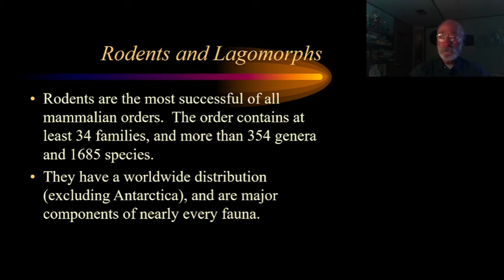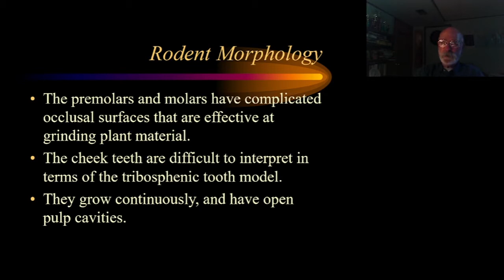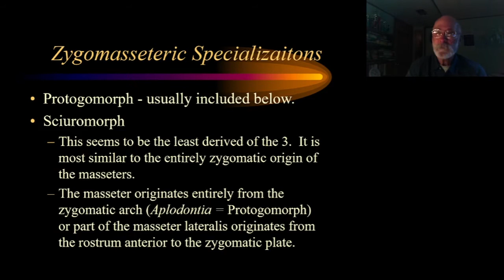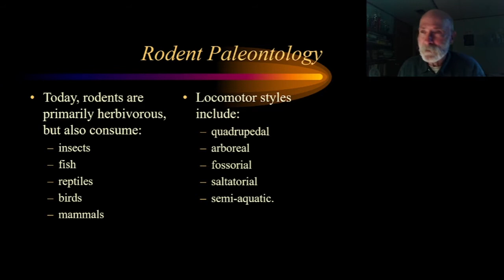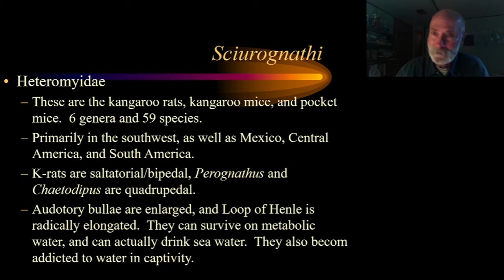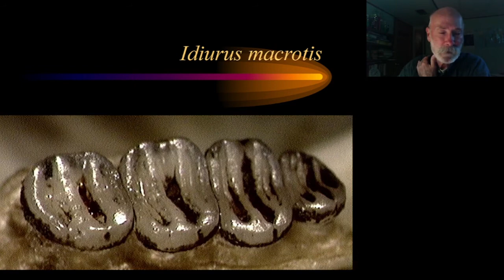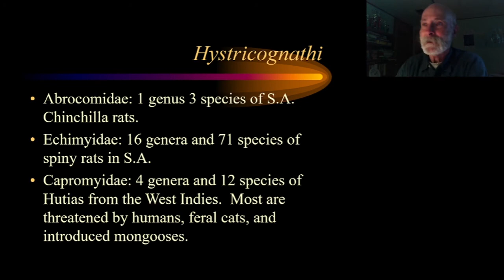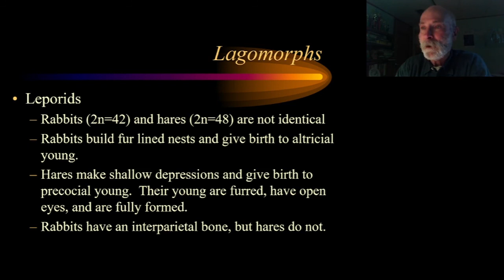Rodents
Part 2 of rodent lecture